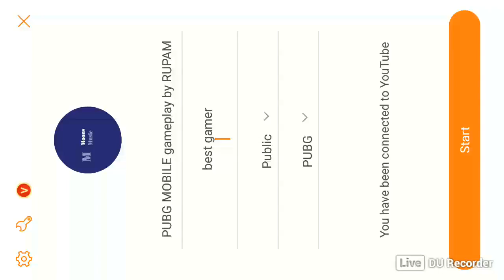PUBG MOBILE gameplay by RUPAM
best gamer